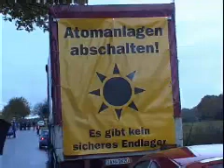Castor 2006 *X10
Castorvideo: Rallye Monte Göhrde